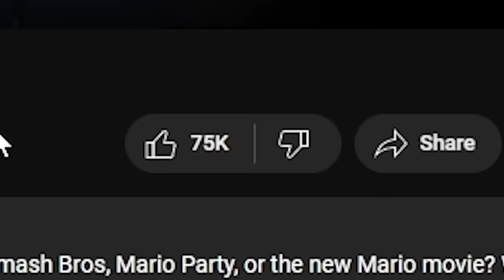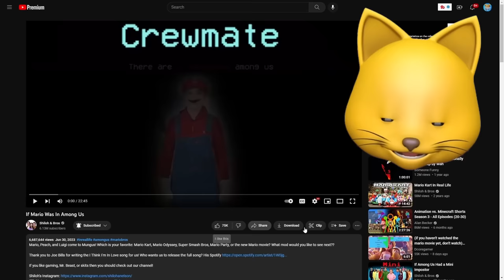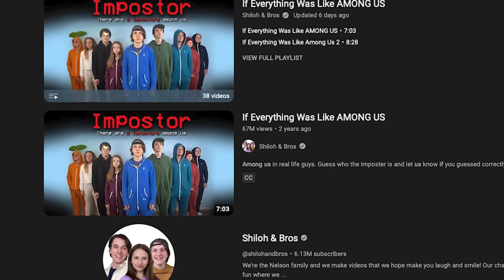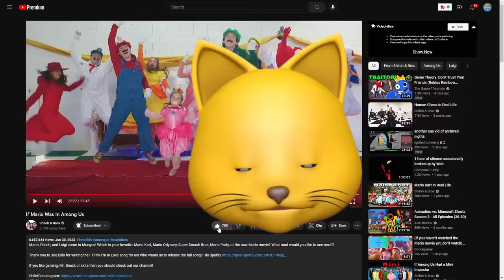THEY PUT MARIO INTO AMONG US?!